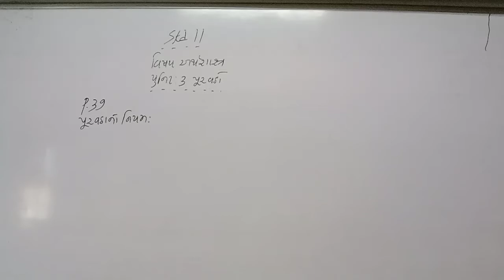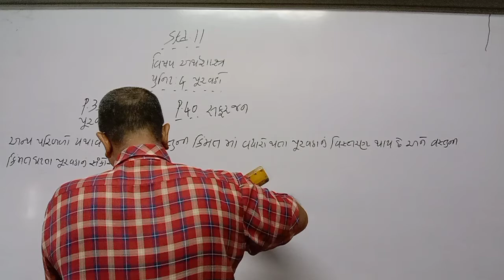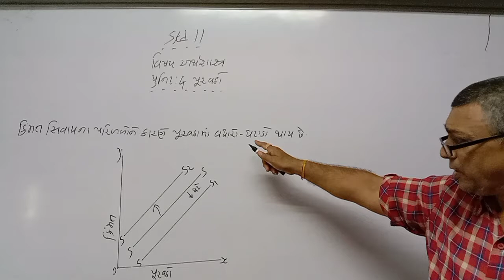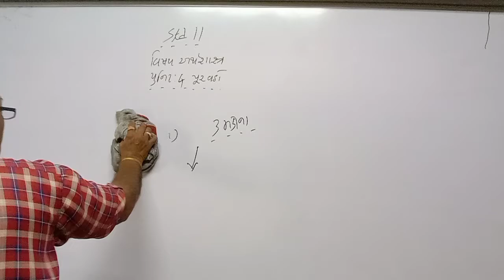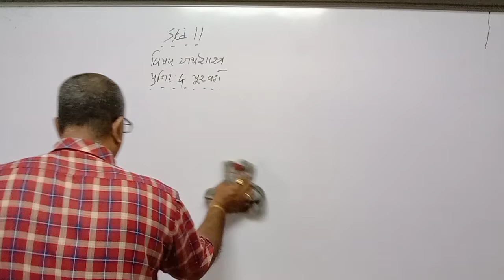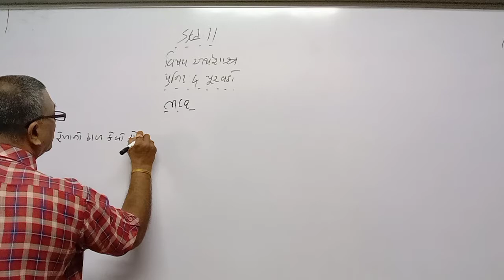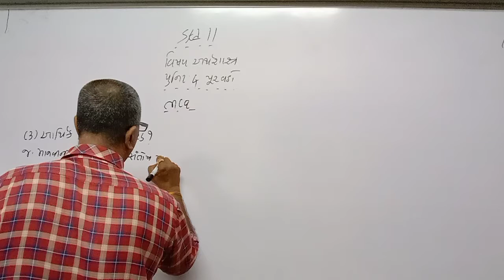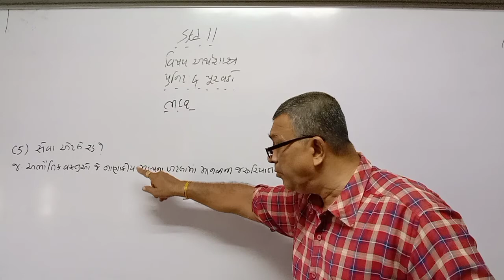STD 11th Comm Guj Med Economics Ch 4 P3